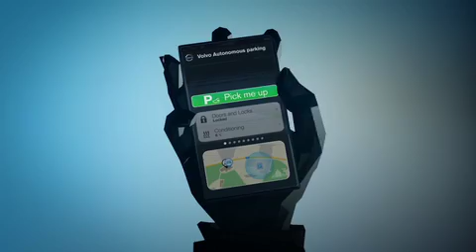Концепт-кар Volvo с функцией автономной парковки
Volvo Car Group разработала уникальный концепт-кар с функцией автономной парковки. Передовой автомобиль, способный обойтись без водителя, безопасно взаимодействует с другими автомобилями и пешеходами на парковке.